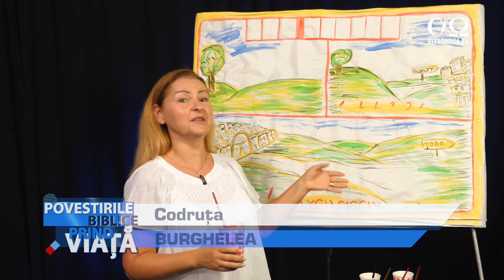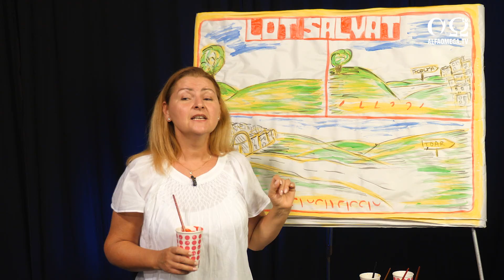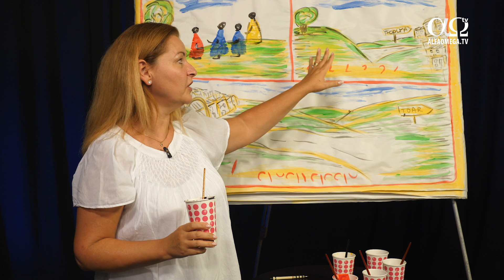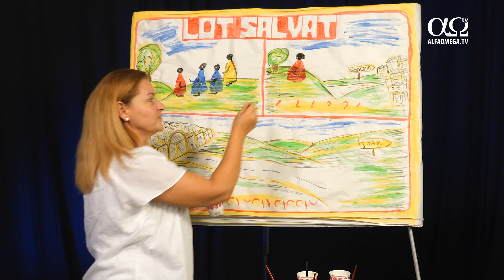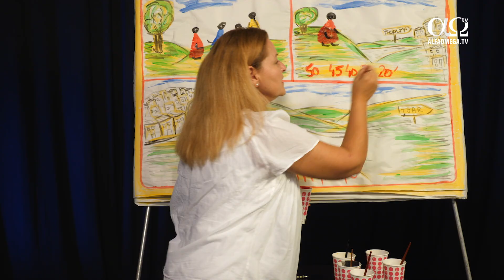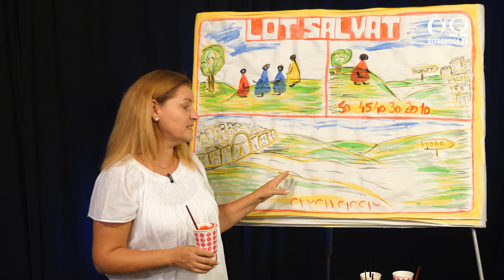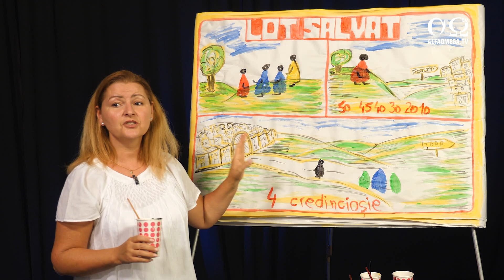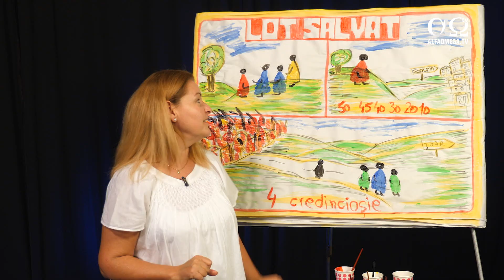Lot salvat | Povestirile biblice prind viață | Episodul 1.11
E momentul ca noua generație să aibă parte de educația potrivită! 📚

Avem dorința ca ceea ce Dumnezeu ne-a transmis prin Cuvântul Lui să poată fi înțeles de fiecare.

De aceea, “Povestirile Biblice Prind Viață” este noul concept pe care Alfa Omega l-a pregătit pentru tine și copiii tăi.

În acest episod vei afla mai multe despre salvarea lui Lot!

Urmărește până la final și distribuie mai departe acest episod, ca să ajungă la cât mai mulți oameni. 🌎

Dacă îți place acest material, susține-ne cu o donație. 🎁